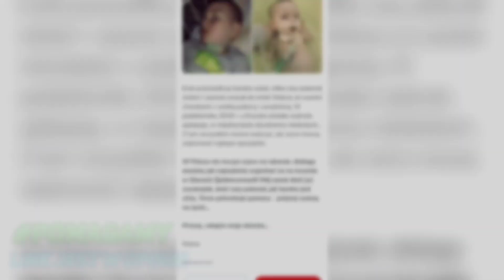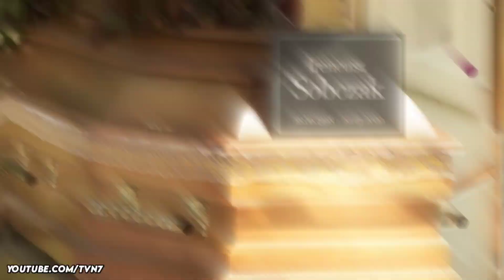[19+] Śmierć Dziecka! [*] (Player, TVN7)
Śmierć dziecka! [*] (Player, TVN7)

Z góry dziękuję za wszelkie wpłaty oraz udostępnienia ♥️

ŹRÓDŁO 🎥
19+ odc. 679

Tagi.